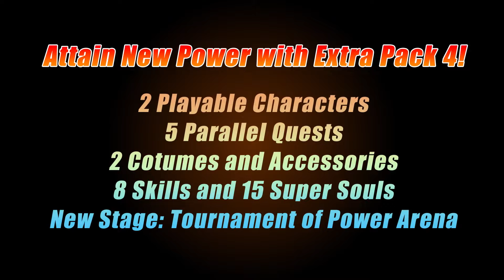Dragon Ball Xenoverse 2 - DLC 4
El nuevo DLC de Dragon Ball Xenoverse 2 con motivo a la película de Broly ya está disponible.

Tu apoyo nos permitirá crear mejor contenido y entretenerte de la manera que te mereces :)